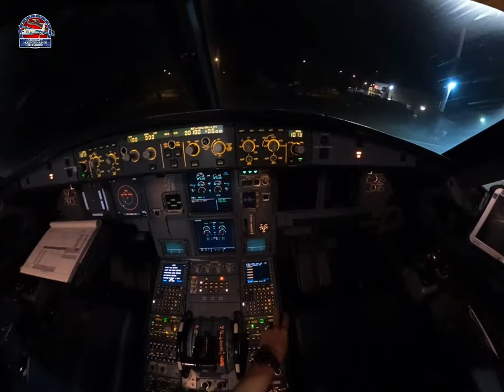Walk Around Check at Airbus A320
A great video with my friend Tomas (you can follow our friend from Instagram : zeto.r ). Hope you like it. We performed walk around check at Airbus A320 . We will always try to inform you about maintenance tasks so students, trainees and aviation lovers can enjoy it 😊✈️